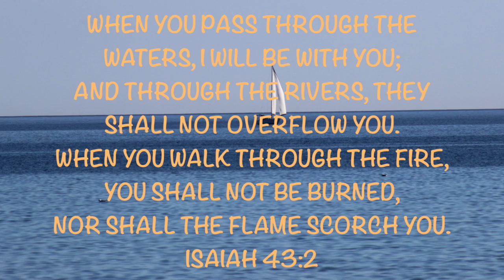Prayer for the Isolated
Asking God to come close to those who feel lonely because of isolation. The text is Isaiah 43:2